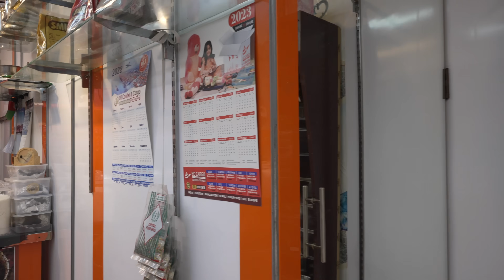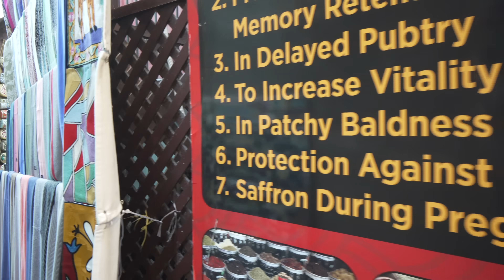[4K] GRAND SOUK BUR DUBAI COMPLETE WALKING TOUR 2023 | MUST VISIT WITH A LOT OF THINGS TO SEE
Looking for spices, textile, abaya, Arabic decorations, carpets, cashmere, jewelries, souvenirs and more. While talking about souks in Dubai, visitors and residents shouldn't overlook this waterfront souk in Bur Dubai. Named the Bur Dubai Grand Souq, it is most popularly known as Bur Dubai Souk or even as Old Souk. Located along Al Seef and by riding the boat (known as Abra) from Abra Station Naif Deira. Winter season is the perfect time to visit.

For residents and tourists, this is definitely a great market to visit. Shopkeepers have their best wares laid out, with scraps of paper with their best offers pinned on certain products. When you go in, be ready to use all of your bargaining techniques and carry change.

The entrance is marked with an arch and a board with 'Bur Dubai Grand Souq' written in English and Arabic. Don't forget to take the money shot from the entrance inward, which shows the shopping lane stretching inward.

As you walk through, you will be called in by several shopkeepers. Don't be hesitant to politely reject in case you're not interested. If you do step in to check the products, ask for prices before they even attempt to measure and pack - and trust us, they will rush to do so the minute you look at something.

However, the shopkeepers are very friendly and will not trouble you in case you walk off and are more than happy to open up packed items to help you find the ones you may end up buying. You'll find shopkeepers from many parts of the world in the souk - most speak more than 3 languages.

When buying clothes here, ensure you ask about care instructions - some may not survive a washing machine cycle. Some stores allow you to return and exchange clothes in case they don't fit, given they are returned in saleable condition and within a limited number of days. Make sure you ask for these options, especially if you stay somewhere close or plan to return. Some clothes' stores also have fitting rooms but we usually suggest that, while visiting bazaars such as these anywhere in the world, don't use these if you're worried about privacy.

When we say dinner-ware we mean clay or earthenware bowls of various sizes, coasters, plates with beautiful colorful designs on white. These start at Dh10, but you could bargain and lower the rate depending on how many you plan to purchase.

You will also be able to buy Dubai souvenirs here such as sand art glass bottles, bags, magnets, perfumes and more. Make sure you check prices at least two stores before making a purchase. You will also find heaps of turmeric, ginger, and other fragrant spices, along with many options of oud (agarwood).

Just outside the souk is a seating area next to abra stations. On both sides of the souk, you'll find small cafes and stalls where you can sit down and have a bite to eat. Families visit this area to enjoy the cooler weather with walks, or hangout with kids in tow at the free waterfront seating.

Apart from the usual soft drinks, tea, or coffee at the stall right outside, for Dh10 you can get fresh chilled tender coconut water - they cut the coconut right in front of you. You could also try freshly juiced sugarcane. There is also a shawarma stall on the opposite side of the road from the station side.

The nearest metro station is Al Ghubaiba metro station or you could drive to the area (Google Map below). Paid RTA parking is available near the souk - Dh3 per hour. Timings: 10am to 10.30pm.

***This Video is to show the city and the environment, and not intentionally if you are present on this video. Thank You!

We really appreciate your support that will help us to grow this channel. Thank You So Much!

travel ● travel and hop ● travel vlog ● walk tour ● dubai walking tour 4k ● dubai ● united arab emirates ● travel 2022,● dubai vlog ● dubai travel ● the dubai mall ● dubai mall ● tourism ● souk al bahar ● dubai fountain show ● dancing fountain show ● grand souk bur dubai ● grand souk deira ● grand souk dubai ● old souk dubai ● old souk bur dubai ● old souk deira ● abra ● spices ● cashmere ● carpet ● souvenirs ● dubai souk ● naif market dubai ● travel 2023 ● how to travel ● travel hacks ● dxb ● souq ● bur dubai